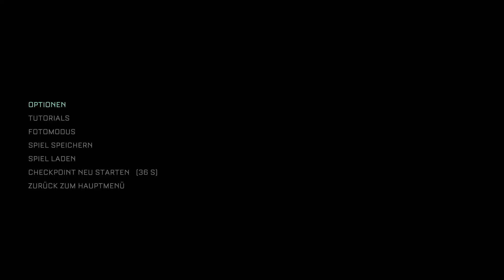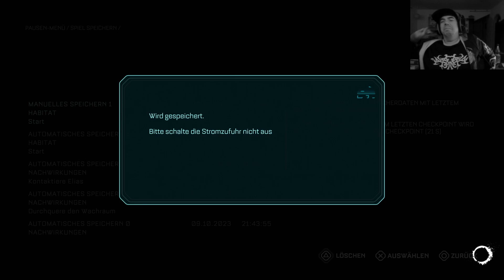Let`s Play The Callisto Protocol #6 Hübsche Aussicht